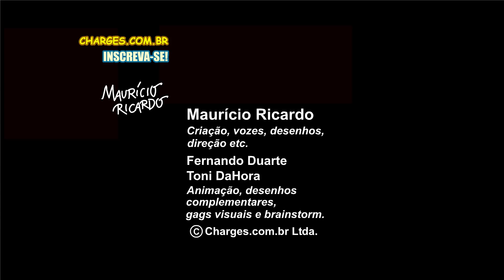Políticos comendo pastéis e hate contra Whindersson! Lesado comenta!